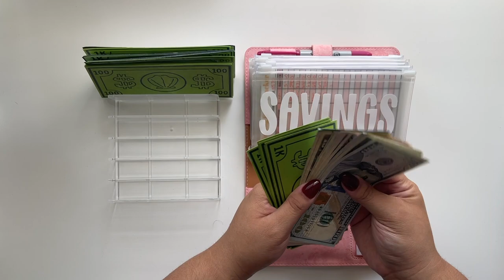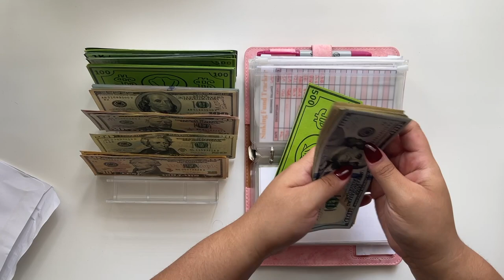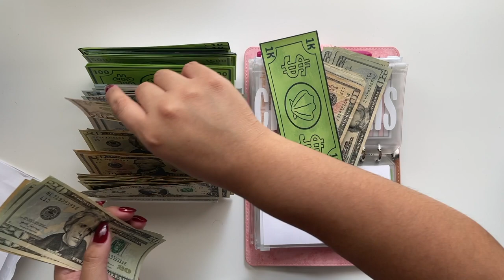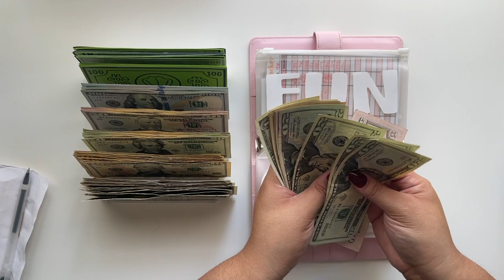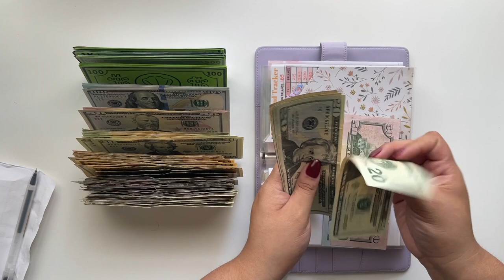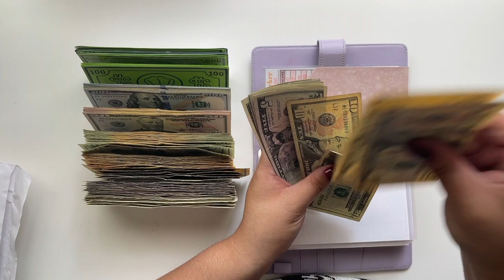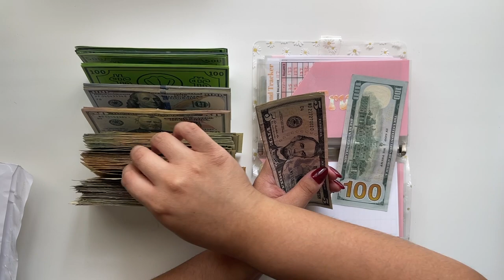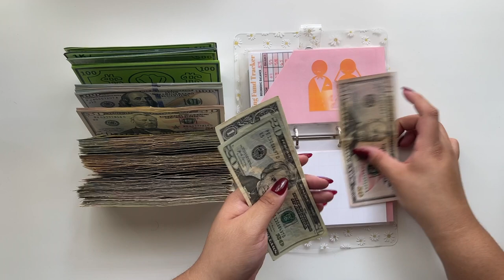CASH EXCHANGE/BILL SWAP | CONDENSING SINKING FUNDS | $3000 SAVED | CASH ENVELOPE UNSTUFFING | 2022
‘Ello Loves!! Time for another cash exchange! these are one of my most favorite videos to film because I get to see all the progress I've made with my savings and other sinking funds. Today I got take out $3,000 in savings and take to the bank! 😱 its amazing how well this system has been working for me. how are your savings going? ENJOY!! xo

TIMESTAMPS:

Intro 00:00
Savings 00:38
High Priority SF 00:47
Low Priority SF 09:00
Future Savings & Debt 15:21
Byyeeeee 19:49

Fetch Referral! You Get 2,000 Points & I get 2,000 Points! :D
Code: 14D22

~Filming Crap~

-Camera: Canon Rebel T5i or iPhone 12 Pro Max
-Lens: 18-55mm(came with the camera)
-Tripod: Vanguard Alta Pro 263AB
shorturl.at/bvEMV
-Mic: Rode VideoMicPro
shorturl.at/choC7
-Editing software: Final Cut Pro
Program for Live Watching: Canon EOS Utility(comes with all Canon cameras)